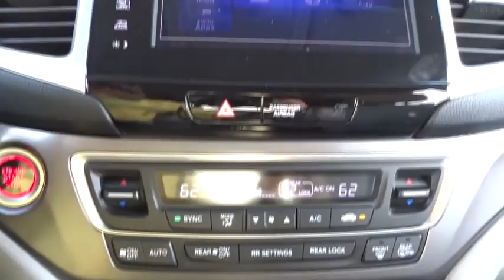2016 Honda Pilot Glenview, Des Plains, Highland Park, Elmhurst, Morton Grove, IL 1069A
Obsidian Blue Pearl Used 2016 Honda Pilot available in Glenview, Illinois at Castle Honda. Servicing the Des Plains, Highland Park, Elmhurst, Morton Grove, IL area.
2016 Honda Pilot EX-L - Stock#: 1069A - VIN#: 5FNYF6H54GB009610